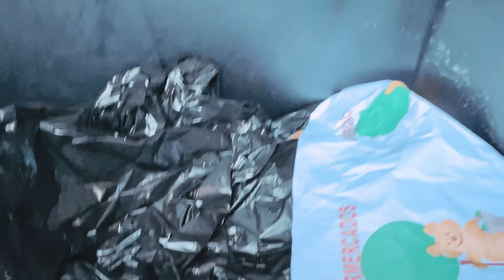PINAY DUMPSTER DIVING/UNLIMITED FREE GROCERIES!🙏🏻🙏🏻+SHOUT OUT😘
florence manaligod#
pinay dumpster madrid#
Mga KAIKIT welcome to my channel,come and join me and see what we found inside the DUMPSTER DIVING.My channel is about MUKBANG,UNBOXING and most especially DUMPSTER DIVING digging and picking up foods that are still good to eat.Saving it from the supermarket/store,reuse,recycle and repurpose.Some are being donate to the neighborhood,friends and most especially to the homeless people.Every SATURDAY and SUNDAY I cooked foods for the homeless people.I love to help especially homesless people.I hope that my channel inspired other people to give it a try,because you really never know what TREASURES are waiting inside the BIN!
Thank you very much KAIKIT!!Ilove you all TAKECARE and GOD BLESS MUaahhhhhh